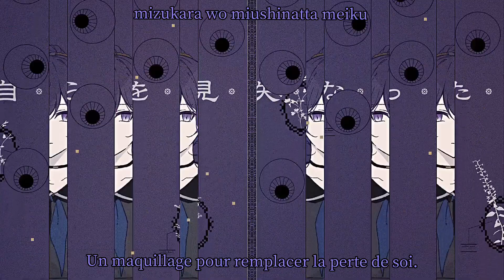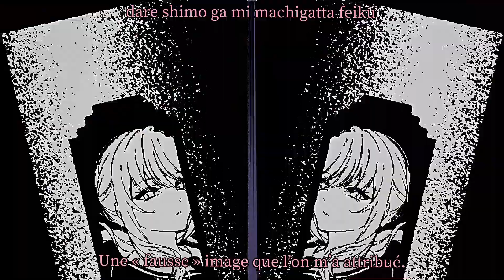Project sekai colorful stage- Phony/フォニイ vostfr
La traduction fr m’appartient mais est basée sur plusieurs traductions anglaises, ainsi que des recherches en japonais, puisque je ne parle malheureusement pas cette dernière langue. Si vous constatez des erreurs n'hésitez pas à me les partager.
Je n’ai vu aucune traduction française des chansons pour le moment, alors je me suis dit que je pourrais en faire pour ceux ne parlant pas couramment l’anglais, bien que le fandom français du jeu me semble quasi inexistant.
/! \  Ne pas repost ou reprendre ma traduction svp !! /! \
/! \ Attention, mes traductions n'ont rien d'officiel ! Ne prenez donc pas pour acquis mon travail, je traduis pour le plaisir !! /! \

- Je suis étudiante en traduction anglaise/française, la traduction n’est donc pas mot à mot ni parfaite mais j’ai fait en sorte de bien adapter le sens des paroles, bien qu’il y ait sûrement quelques petites fautes d’orthographes par ci par là.

Titre: Phony/フォニイ
►Information
Cover par Nightcord at 25:00
►Code Couleur
Bleu clair = Kanade Yoisaki (VA : Kusunoki Tomori)
Violet clair = Mafuyu Asahina (VA : Tanabe Rui)
Rose clair = Mizuki Akiyama (VA : Satou Hinata)
Orange clair = Ena Shinonome (VA : Suzuki Minori)
Marron = Meiko (dont la voix provient de : Meiko Haigo)
Noir & Blanc = Refrain/Ensemble